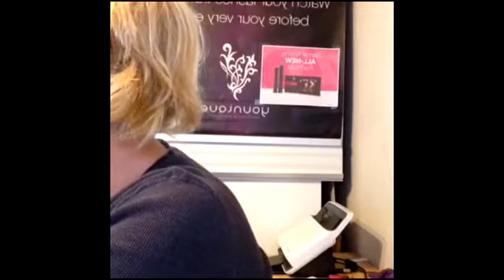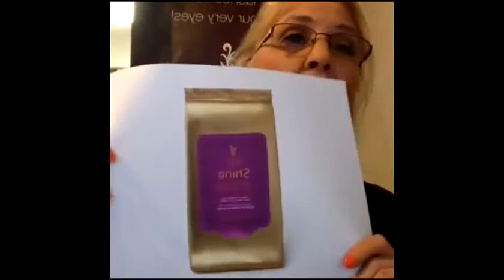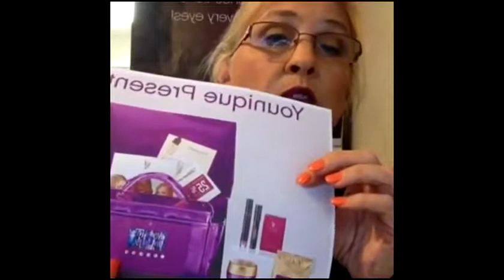2017 New Presenter Kit from Younique